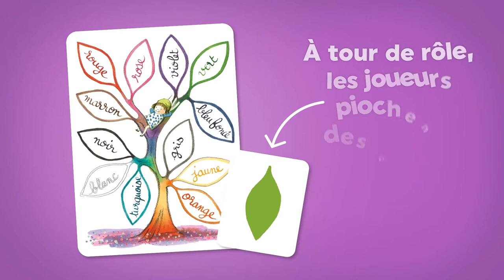Minusculette et l'arbre des couleurs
D'après l'univers de Kimiko et Christine Davenier